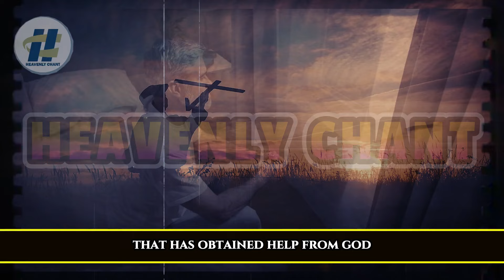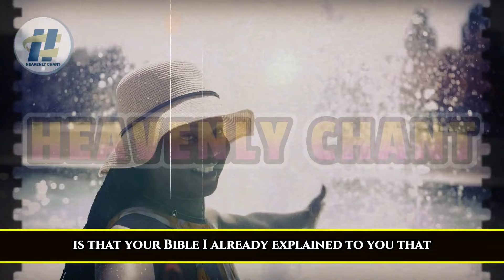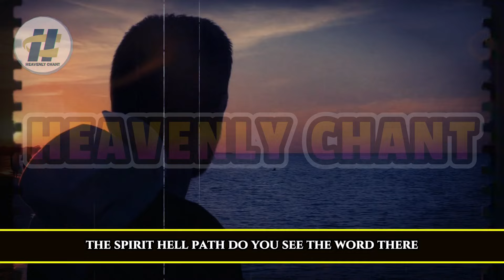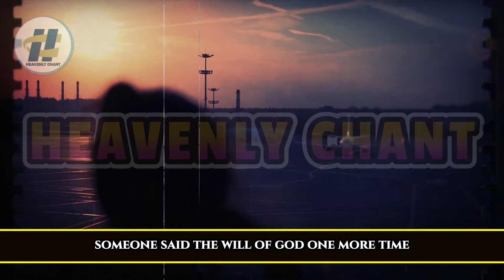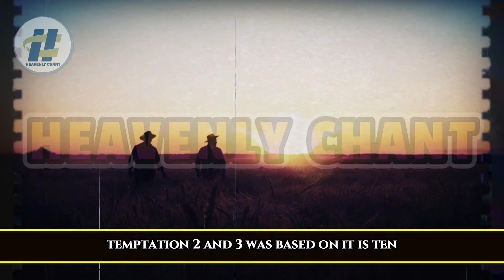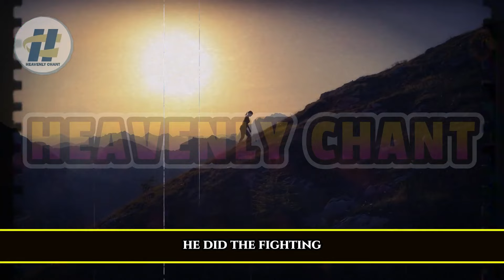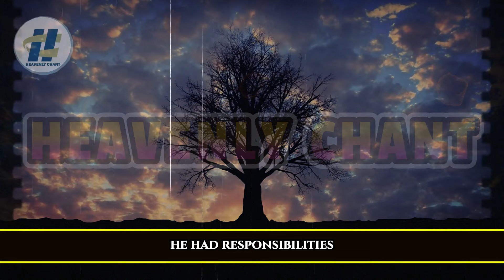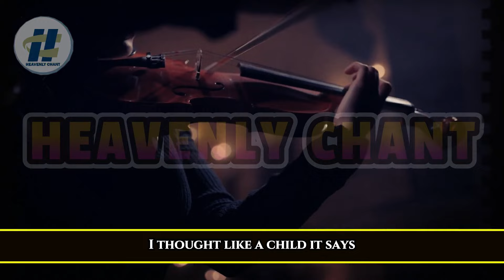HOW TO ACCESS THE HELP OF GOD IN YOUR LIFE FROM THE SPIRIT REALM WITH Apostle Joshua Selman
Learn the secrets to accessing God's help in every area of your life, especially when you face seemingly insurmountable challenges. By understanding how to connect with the spirit realm, you can unlock the power and guidance you need to overcome obstacles and achieve your God-given destiny.